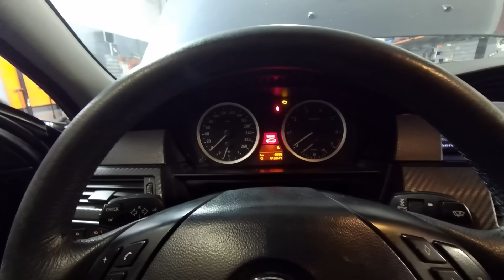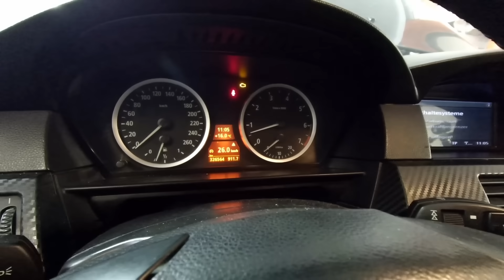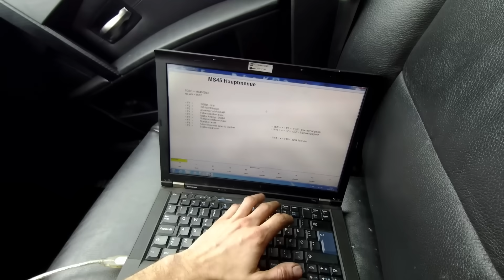Swap BMW e60 chip tuning modyfikacje hamownia cz.III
Siema moje Nosaczyska :)
W tym odcinku pierwsze odpalenie Borysa oraz pierwsze pedały w podłodze. W niektórych momentach nie miałem już siły gadać bo jednak dwa dni pod rząd siedzenia w smarach potrafi wykończyć.

Pozdro!